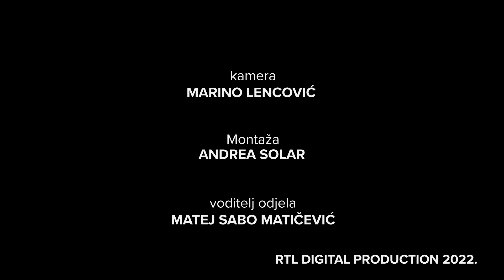Slikanje uz vino osvojilo Zagrepčane: 'Muškarci su skeptični, ali kad dođu, oni zadnji odlaze'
Priča Martine i Steve počela je prije više od četiri godine kad su se upoznali radeći na kruzerima oko Amerike. Zaručili su se, vratili u Hrvatsku, a onda su se "bacili" u poduzetništvo

Slikanje uz čašu vina koncept je koji je u svijetu vrlo popularan, a prije dvije i pol godine pojavio se u Hrvatskoj. Martina Nikolova i Stevo Došen pokrenuli su prvi takav studio u Zagrebu - Paint & Wine, a o uspjehu radionica govori i podatak da su često rasprodane i do mjesec dana unaprijed.

No njihova priča počela je prije više od četiri godine kad su se upoznali radeći na kruzerima oko Amerike. Zaručili su se, vratili u Hrvatsku gdje su prvotno otvorili trgovinu u Puli, ali njihov poduzetnički duh odveo ih je u drugom smjeru. Nakon što su mjesecima pratili zagrebačku scenu, shvatili su da koncept poput slikanja uz vino u Hrvatskoj još ne postoji.

Da priča bude zanimljivija, Martina je Bugarka koja je zbog ljubavi preselila u Zagreb, a nakon što je sestri ispričala o ideji radionica, bila joj je to dovoljna motivacija da se "baci na posao". Uz birokratske izazove i puno truda, Martina i Stevo su uspjeli. Radionica je otvorena usred pandemije, a kad se nije mogla održavati, pokrenuli su online slikanje te materijal dostavljali polaznicima diljem Zagreba.

"Krenuli smo korak po korak, linija po linija, boja poslije boje i, evo ga, tako smo počeli naš možda najbolji projekt koji smo do sada ikada stvorili", ispričala je Martina na otvorenju novog prostora na Zrinjevcu, koji nudi tri dvorane i pregršt sadržaja.

"Kad smo otvorili naš prvi event to je bilo toliko kaotično da ne mogu opisati. Svaki event koji smo objavili u zadnjih nekoliko mjeseci, bili su apsolutno popunjeni mjesec dana unaprijed", kaže Stevo.

Kod uređivanja prostora pazilo se na svaki detalj, a Martinin otac, po zanimanju stolar, stigao je čak iz Bugarske da izradi sav namještaj. "Moj otac i majka su došli pomoći, on je napravio projekt i omogućio je sve, isto tako, moja majka je jako puno pomogla", ispričala nam je Martina.

Paint & Wine već ima redovite posjetitelje, one koji su znali slikati, ali i one koji su testirali kreativnost pa ostali iznenađeni rezultatima.

"Prvi put sam došao kad su mi poklonili poklon bon za rođendan. To je bilo prije dvije godine i od onda sam sigurno već dvadeset puta bio ovdje. Prije toga sam držao kist u ruci zadnji put u osnovnoj školi. Nakon toga sam počeo slikati i sam doma i sad otkrivam neke nove tehnike, i stvarno, ako mogu ja, može svatko", poručuje Darko Tomorad, polaznik radionice.

Ono što osnivače radionice najviše motivira je koliko napreduju posjetitelji kad govorimo o slikanju. "Meni je najdraže svaki put kad neka osoba dođe, klasično ne zna slikati, nije nikad slikala, slikala je u osnovnoj školi i kad na kraju vidiš taj osmijeh, to iznenađenje da su stvarno nešto naslikali svojim rukama. Kad vidim taj osmijeh i tu sreću na njima, to je meni najbitnije i to nas tjera da idemo dalje", objašnjava Stevo.

"I prije sam slikala, ovo je jedan lijepi vid rekreacije, druženja, razvijanja kreativnosti i antistres svakako. Više volim slikati morske motive, prirodu cvijeće", kaže Ana-Marija Pleiades, polaznica radionice.

Povećava se i broj slikara, a na jesen planiraju još više sadržaja, no o čemu se točno radi zasad će ostati tajna.

"Dosta je zanimljivo što su muškarci jako skeptični doći ovdje, ali kad dođu, oni su zadnji koji idu iz studija. To mi je vrlo zanimljivo, ne bi isprobali nešto, ali kad dođu im je toliko zabavno da njihove cure kažu: 'ajde, vrijeme je za ići'", ispričala nam je Martina, dok voditeljica slikarske radionice, Stefanie Hudspeth poručuje: "Ima ljudi koji se vraćaju svaki tjedan, lijepo je vidjeti napredak u njihovim radovima i da oni meni sami kažu što su naučili".

"Kad ljudi dođu i kad krenemo slikati, ja se tada odmorim, zato sam još uvijek toliko motivirana. Kada se zabavljam s njima zajedno, uz umjetnost, boje, kist... uz nešto što te smiruje, što njih smiruje - jednostvano i ja se isto uspijem odmoriti", zaključuje Martina.

Cijelu priču pogledajte u videu!